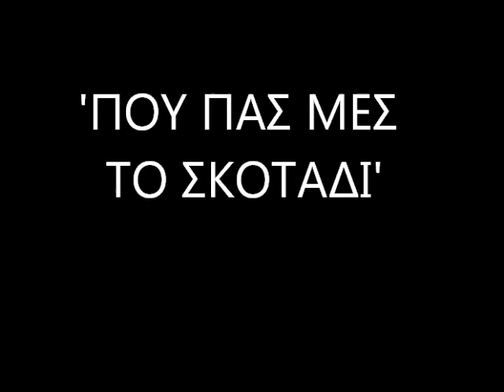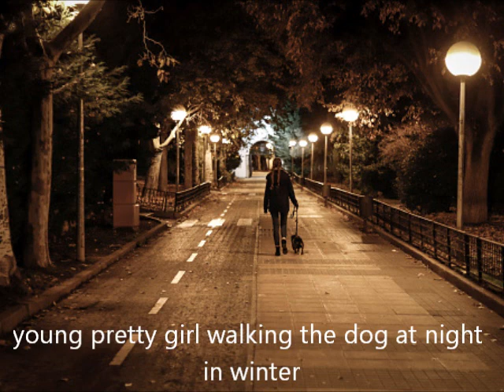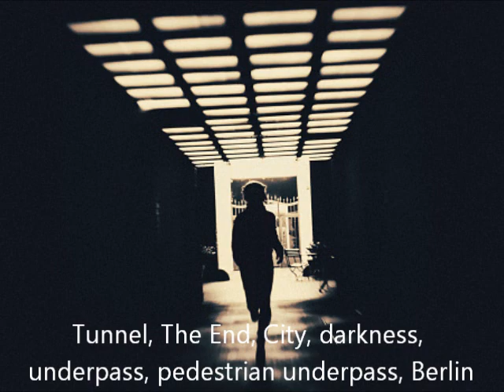'ΠΟΥ ΠΑΣ ΜΕΣ ΤΟ ΣΚΟΤΑΔΙ'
'ΠΟΥ ΠΑΣ ΜΕΣ ΤΟ ΣΚΟΤΑΔΙ΄.  Στίχοι: Κώστας Παπαγεωργίου. Μουσική-τραγούδι: Λεόντιος Γεωργίου.